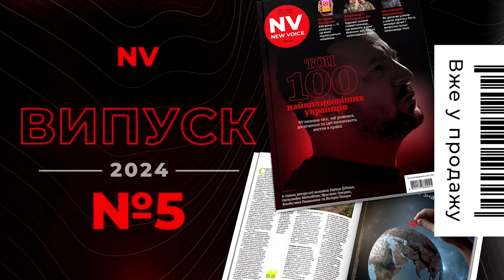Україна запросила Росію на Саміт миру. Неочікувана реакція Кремля | Володимир Огризко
📌 Придбати журнал NV

Володимир Огризко, керівник центру дослідження Росії, колишній Міністр закордонних справ України на Radio NV про другий український Саміт миру, присутність на ньому представників Росії, план перемоги Зеленського, який він має передати Байдену, що Україні пропонує команда Трампа.

Ведуча – Власта Лазур